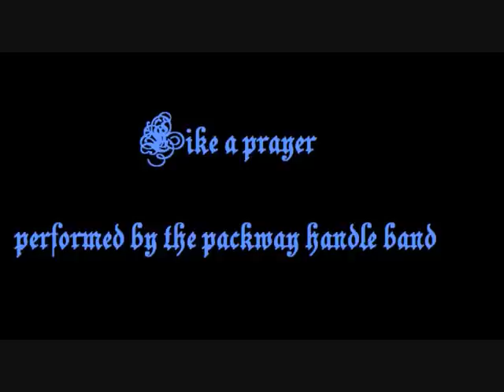like a prayer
the packway handle band performing a classic